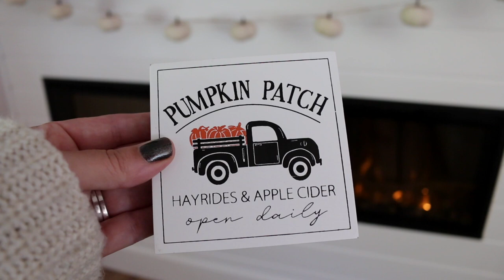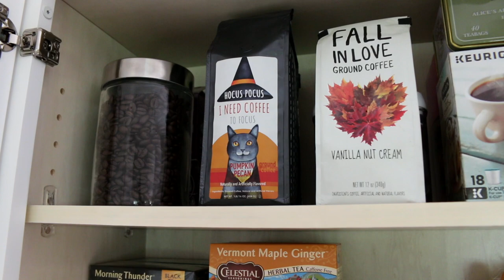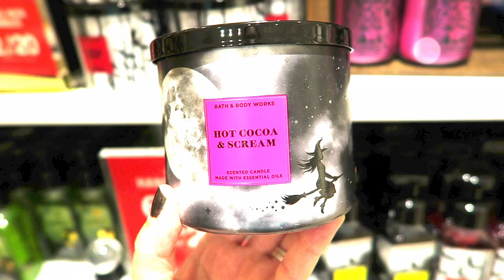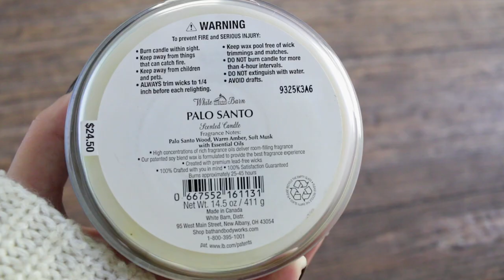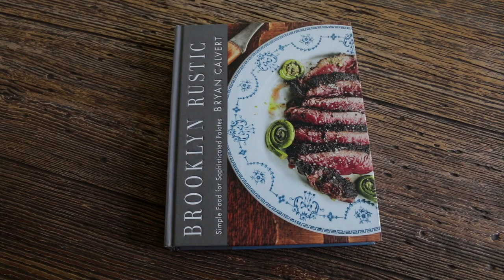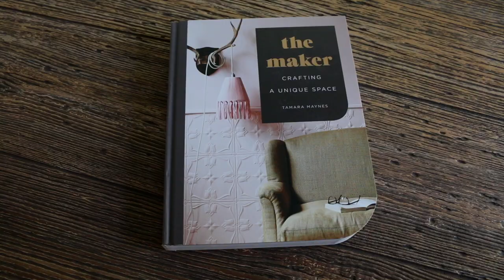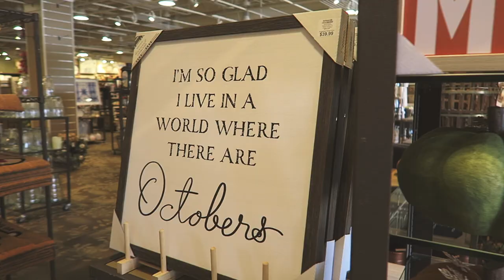FALL DECOR HAUL + HOME DECOR | HOMEGOODS, TARGET, BATH & BODY WORKS, JOANNS, RAE DUNN | FALL 2020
Hi guys, today I'm sharing a huge fall decor haul + home decor from Homegoods, Target, Joanns, Bath & Body Works, Hobby Lobby, Dollar Tree and more.

Fall decorate with me video coming soon:)